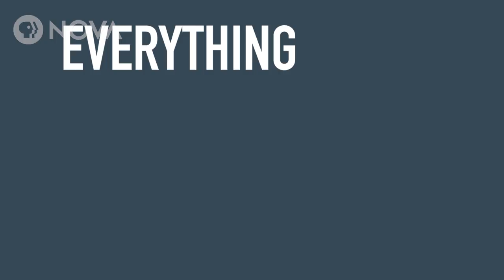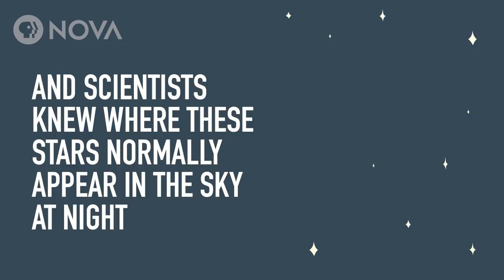How an Eclipse Proved Einstein Right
The total solar eclipse of 1919 led Albert Einstein down the path toward stardom. Here’s how.